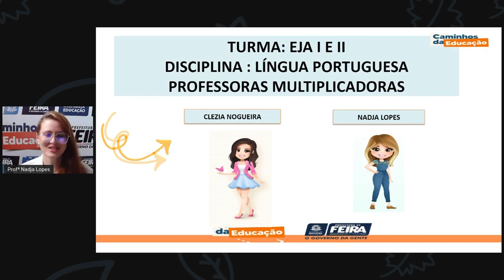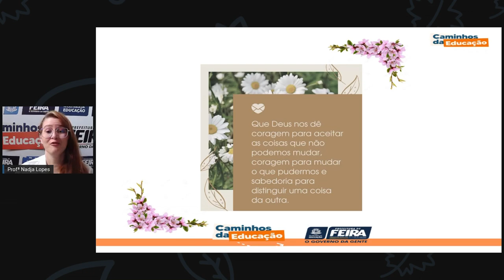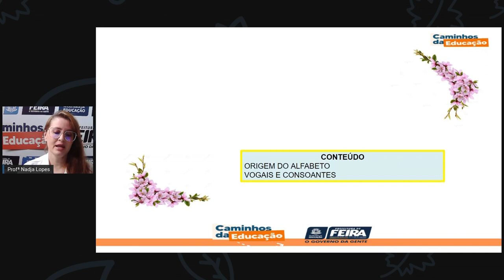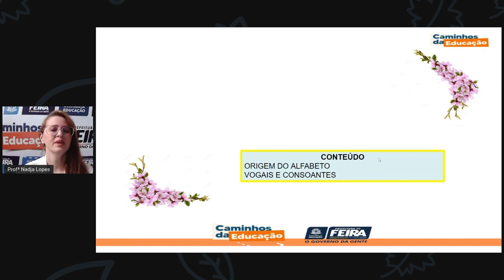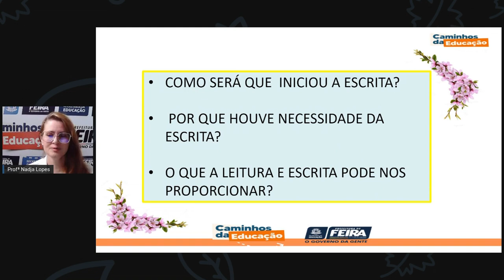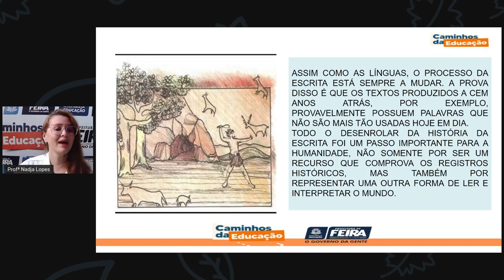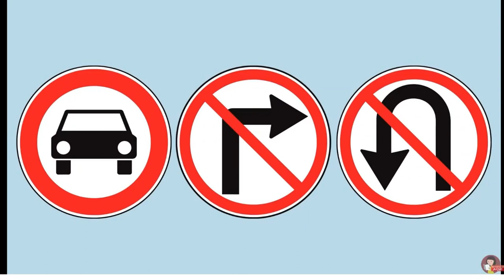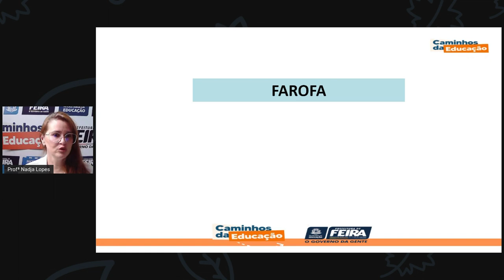1º SEG ESTÁG I E II AULA 52 PORT Revisando Território NADJA